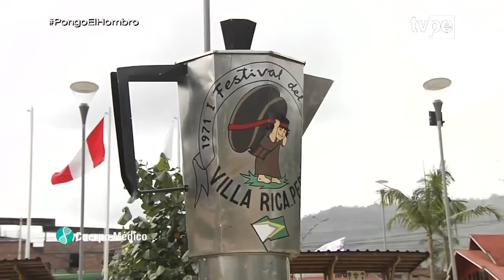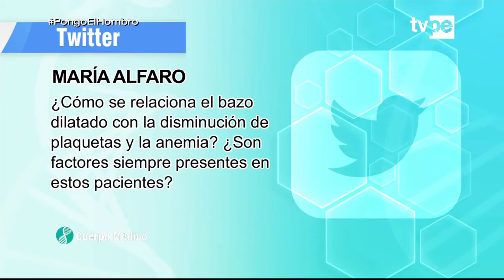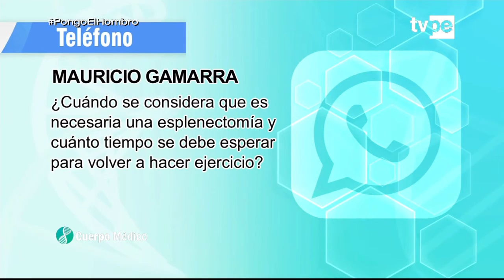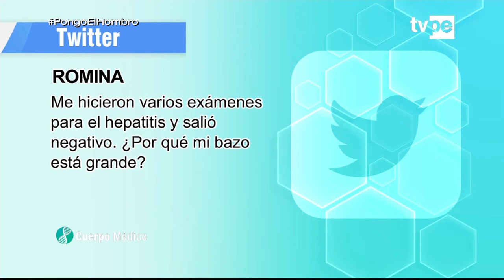TVPERÚ: Cuerpo Médico "El valor nutricional del café"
Desde Villa Rica, Oxapampa, Junín.